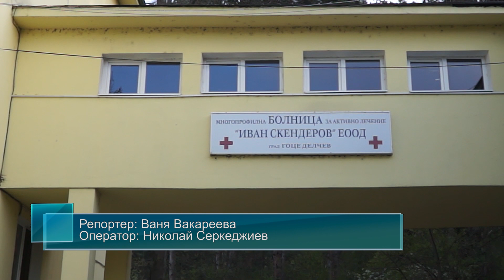Андрей Новаков с дарение за гоцеделчевската болница